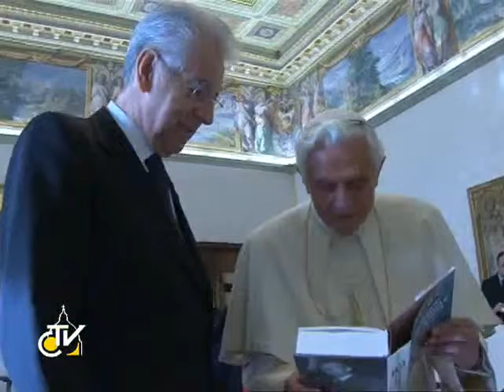Benedicto XVI recibe al primer ministro italiano Monti